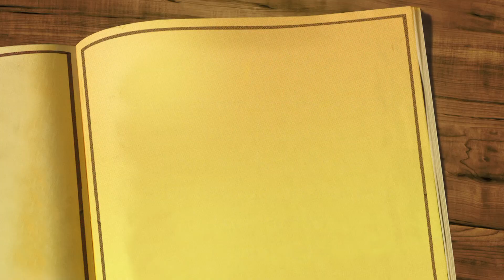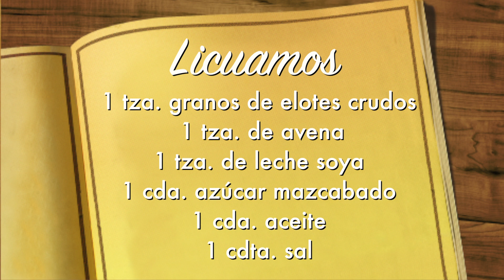Equilibrio y Armonía - Janeth Michan / Preparemos Cachapas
Janeth Michan nos da una receta muy sabrosa y nutritiva para nuestros desayunos ¡Acompáñanos a preparar este delicioso platillo!